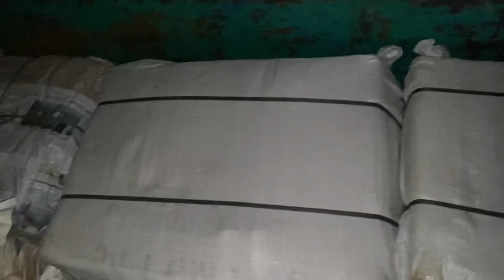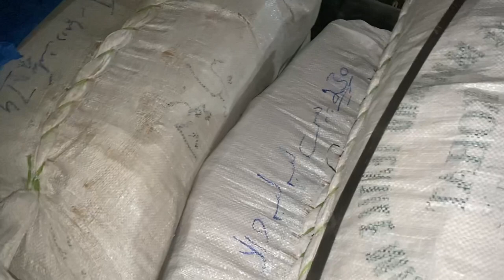Pakistan Bigest kites Frosh 🪁😲Kites Truck Smuggling 🚛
Ammad kites maker & whole saler kpk
 ,Chemical making ,dour making ,hand made varity
Pakistan bigest karborii patng bazi kpk Abbottabd
Delivery All over pakistan & out of country
0.22 varity available
100% Trusted Dealer